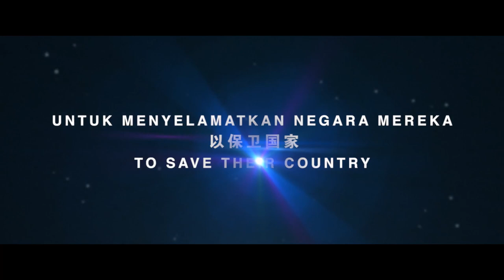FUKUSHIMA 50 (Official Trailer) - In Cinemas 30 July 2020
March 11, 2011, 2:46 pm. Japan’s Tohoku Region. At a magnitude of 9.0, the strongest earthquake in Japan’s history struck, triggering a huge tsunami and carnage to the effect of more than 19,000 people dead. It mercilessly swallowed the Fukushima Daiichi nuclear power plant in Fukushima prefecture.

The nuclear reactors were unable to be cooled because of a crippling station blackout, causing hydrogen explosions in building after building. If the power plant was abandoned, Japan’s destruction was assured.

Facing such a life or death situation, workers known as the “Fukushima 50”, including shift supervisor Izaki and plant manager Yoshida, remained on the site of the nuclear power plant on the brink. As the world held its breath and watched, they fought for their hometown and their families.